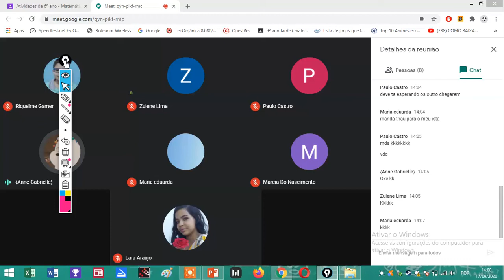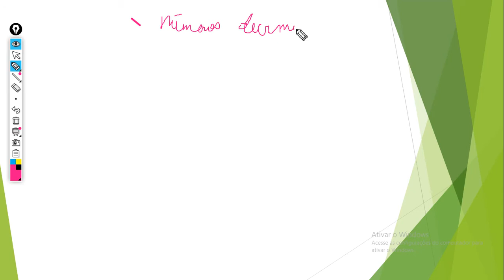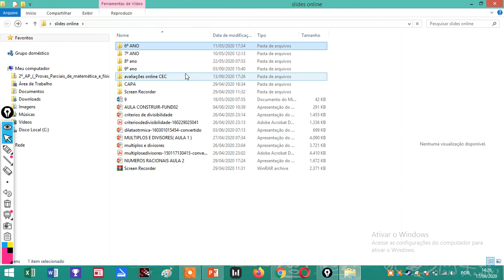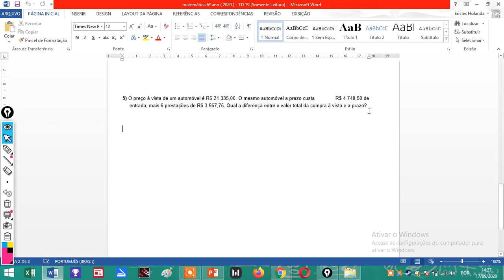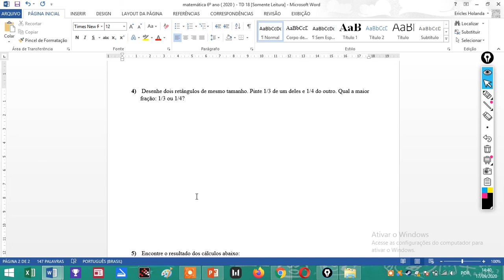6º ANO - MATEMÁTICA - REVISÃO NÚMEROS DECIMAIS - LIVE 17/09